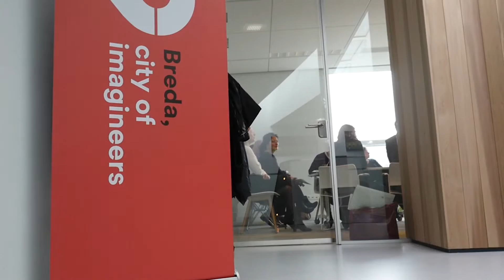Dutch King's Commissioner: ''CM is a big example of how new technologies inspire new opportunities''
The Dutch King's Commissioner has been visiting CM Telecom in the Breda office during a meeting of ''City of Imagineers''. He talks about how to build a brand from a city perspective and how CM can play a role in ''city marketing'' for Breda.

ABOUT CM TELECOM

SECURITY
 * One Time Passwords (OTP, 2FA, Two Factor Authentication)
 * Hybrid OTP